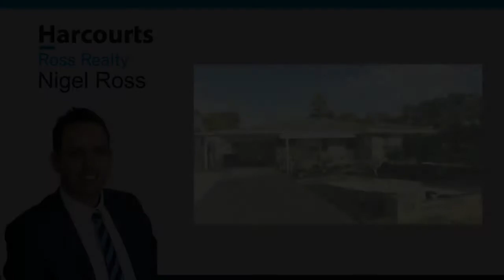Nigel Ross presents 31 Bayswater St Bedford WA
Sitting on a 698sqm block zoned R20/25, this freshly painted and recently renovated 3 bedroom 1 bathroom abode, is the perfect family home for you and with development potential, you have options galore. If you decide to knock down the house you can build two houses (subject to WAPC approval) or build the house of your dreams on a large block.

Located in leafy green Bedford close to the highly sought after Chisholm College, Hillcrest Primary School, 1km to the Bayswater Train Station and walking distance to public transport to the Morley Galleria, this home is conveniently close to everything.

If you are looking for a great family home in prime location with development potential, then this is for you.

For more information or a personal viewing, contact Nigel Ross on 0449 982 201